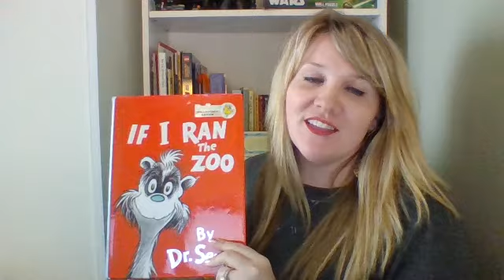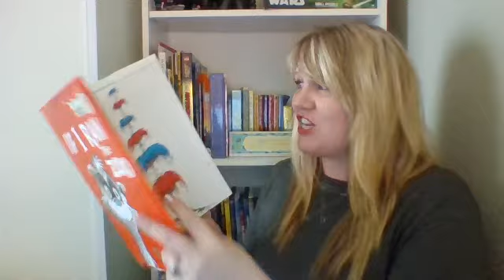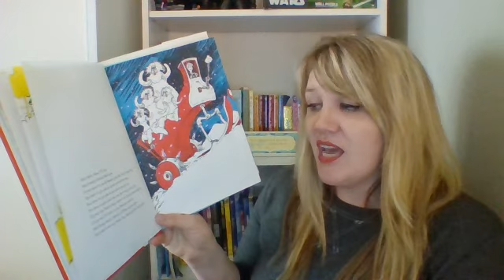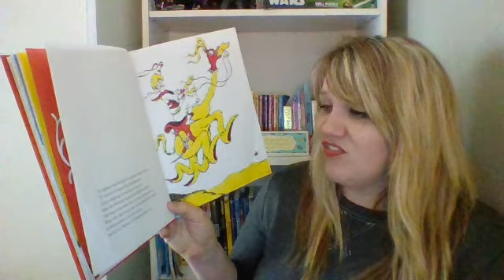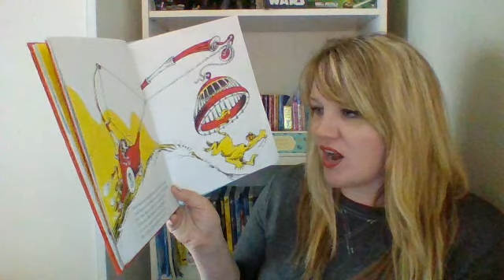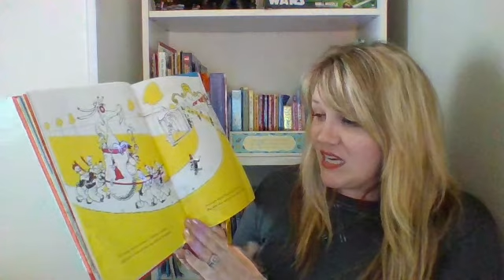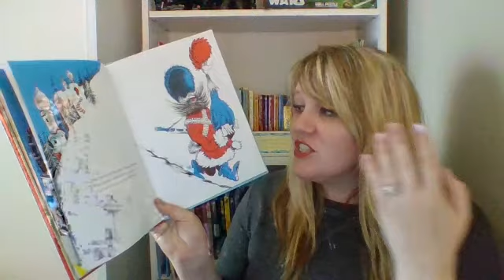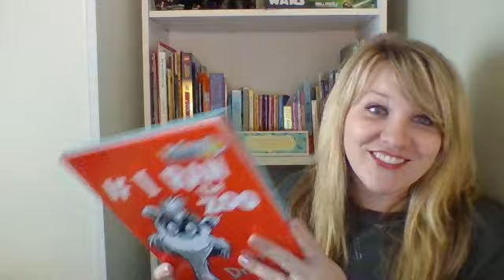If I Ran the Zoo read-aloud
Seuss, Dr. (1950). If I Ran the Zoo. Random House, New York.

Read-aloud by Mrs. Laura Thompson